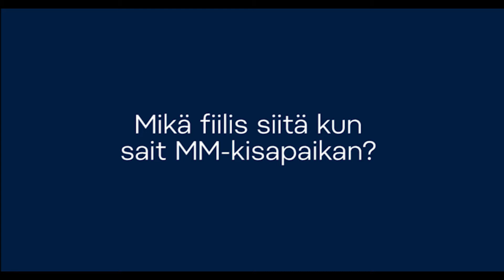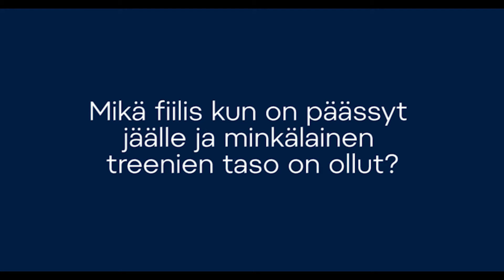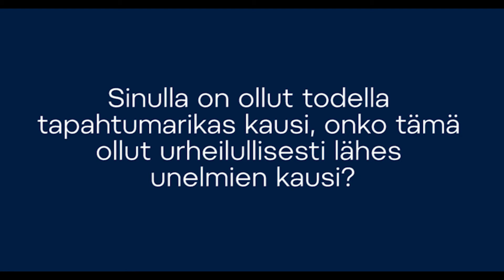Anton Lundell: ”On ollut mukava kausi, vielä on kivoin osuus edessä!”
Mikä fiilis siitä kun sait MM-kisapaikan? Olit kaudella melko pitkään pois sairastelujen takia. Oletko nyt 100 % kunnossa? Miten ruokahuolto ja muut käytännön asiat karanteeniolosuhteissa sujuivat? Mikä fiilis kun on päässyt jäälle ja minkälainen treenien taso on ollut? Miten MM-kisojen ensikertalainen löytää ja ottaa paikkansa ryhmästä? Minkälaista pelillistä turnausta odotat itseltäsi? Sinulla on ollut todella tapahtumarikas kausi, onko tämä ollut urheilullisesti lähes unelmien kausi? Anton Lundell kertoo ajatuksiaan joukkueen mediatilaisuudessa 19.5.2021.